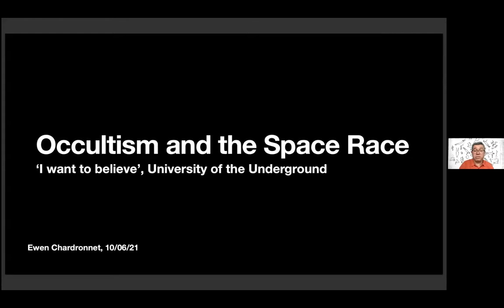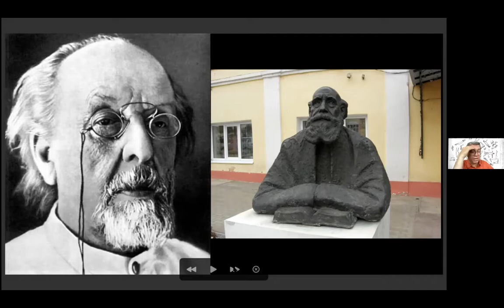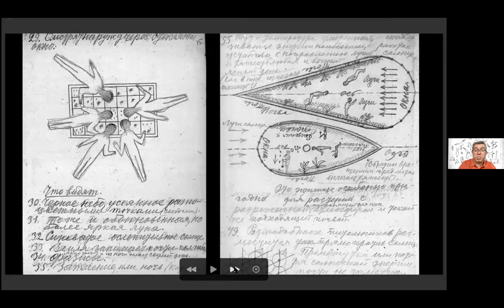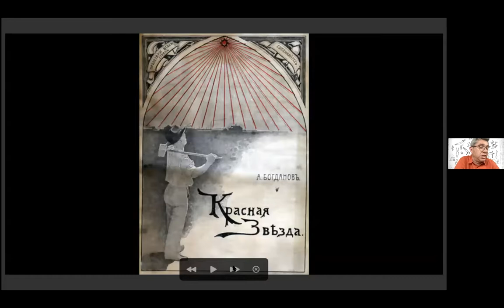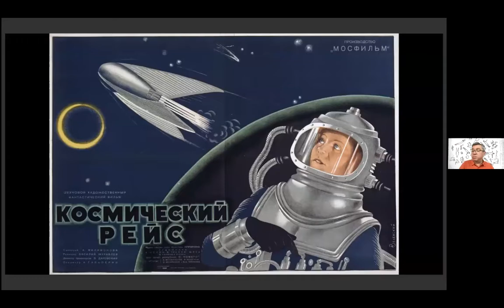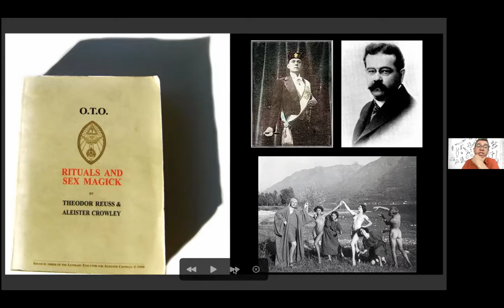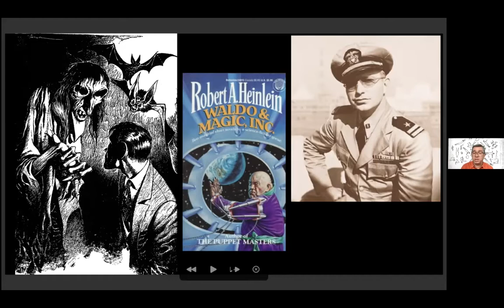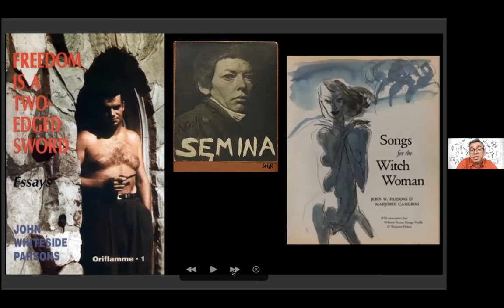Ewen Chardronnet on Occultism and the Space Race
Ewen Chardronnet

Ewen Chardronnet (France) is an author, journalist, curator and investigative artist. Currently acting as curator of the artists-in-residency program at the Roscoff Marine Station (Brittany, France), he has since the early 90s participated in many artistic endeavors and published as an essayist in numerous publications. He has lectured extensively and has served on various boards and committees in the field of art and technology. He is co-founder with the artist group Bureau d’études artist group of The Laboratory Planet journal. Ewen is active in the field of space culture for twenty years. His last publication is a nonfiction narrative book on the secret history of the American space program (Mojave Epiphanie, Inculte, March 2016).